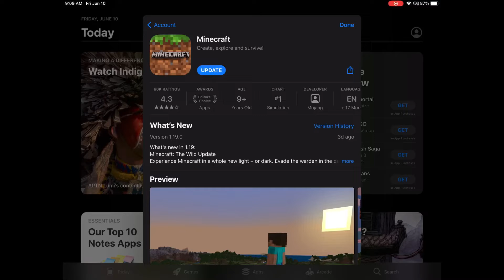Minecraft won’t update